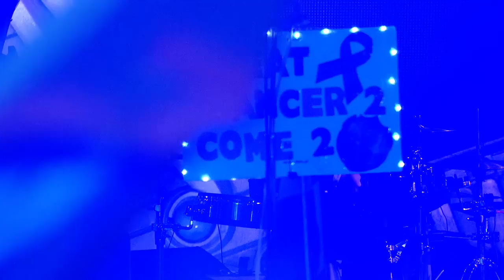TomorrowWorld 2014 | Keys N Krates